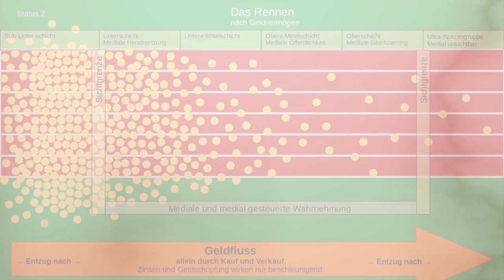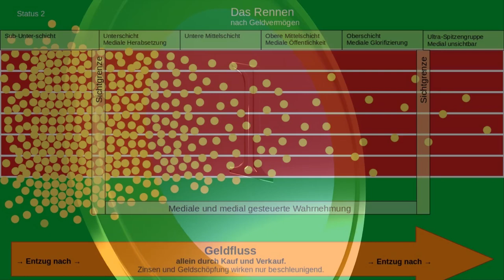Geldsysteme Allgemein 03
Weiter geht's ums Thema Geld und seine Mythen. Und Geld verliert weiter an Glorie. Das Bild 'Das Rennen' wird vervollständigt. Noch ein paar Worte zu Zins und Geldschöpfung, Fortschritt und Entwicklung in Verbindung mit Geld. Schaut's Euch an.

0:24 Geldfluss
1:17 Status 2
6:10 Zins & Geldschöpfung
10:39 Alternativen
13:23 Fortschritt